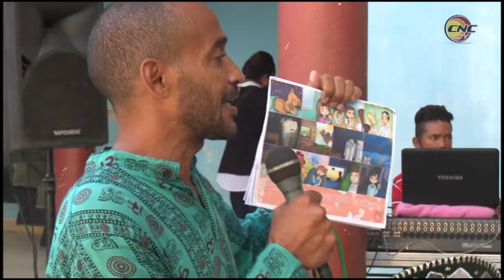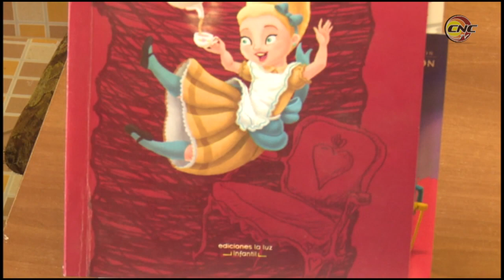Valida Feria del Libro trascendencia de editoras territoriales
Tras 4 días de agasajo concluyó en la región oriental cubana la Feria Internacional del Libro. En Granma el festejo literario volvió a mostrar la importancia de la Editoras territoriales y la integración de las artes.